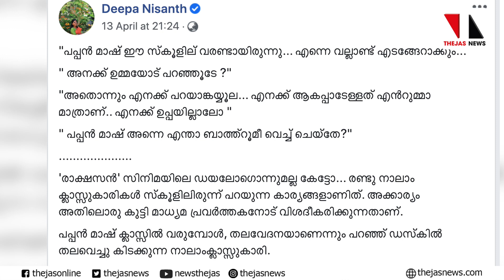പീഢനവീരൻ സംഘിനേതാവ് കുടങ്ങിയത് ഇങ്ങനെ |THEJAS NEWS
സോഷ്യൽ മീഡിയയുടെയും സാസ്കാരികപ്രവർത്തകരുടെയും ശക്തമായ ഇടപെടലും വിമർശനവുമാണ് പാനൂരിലെ പോക്സോ പ്രതിയായ ബിജെപി നേതാവിന്റെ അറസ്റ്റിലേക്കു നയച്ചത്.